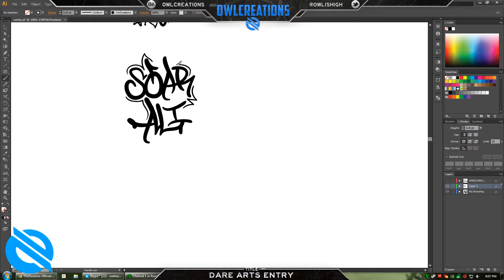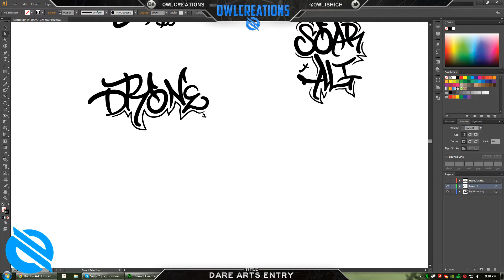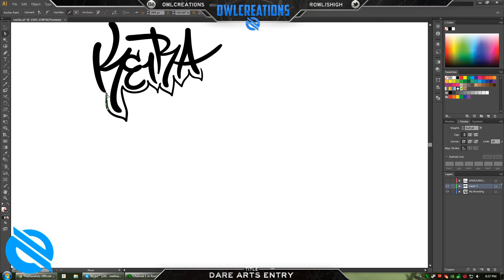Serpent Owl - TheDareArts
Sup guys we got owl here making some more sexyyyy sigs if u want one of these be sure to check out his channel and fill out an order trust me its worth it he made mine :P - Syco

Song(s): Ask the designer!